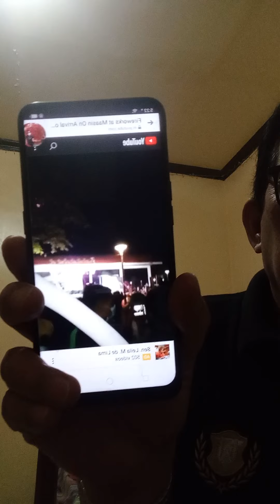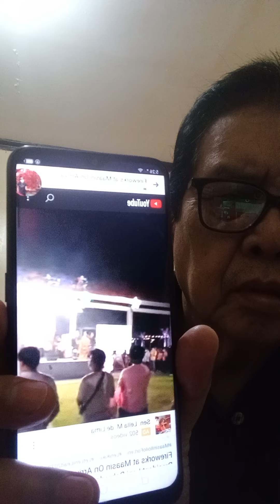ALAMIN KONG SINO SI ALING LENI AT IBA PA...